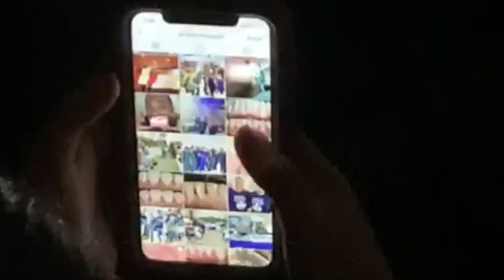PerioMX Live con la Dra. María Fernanda Vega y muchas sorpresas más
Acompáñanos a una edición de su programa PerioMX Live. Tendremos de invitada a la Dra. Dale play y diviértete con el único LateNight show de periodoncia.

Gracias y sonrisas saludables.